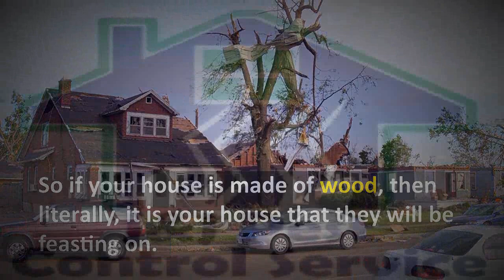Termite Protection Pasig City MM | Call 🥇 09774272218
Termite Protection Pasig City MM | Call 🥇 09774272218. J&J Pest Control Services is one of the most reliable pest control services in Quezon City, Manila. Pasig, Makati and other areas around, Metro Manila. Our Goal is to be the # 1 Pest control company in the Philippines, we are aiming to exceed all of our clients expectations and deliver a 5-star customer service. Our certified Pest control technicians are always ready to help you!

John & Jacob Pest Control Services Pasig
131 Lourdes street corner East Bank Road Buenmar Subdivision Manggahan
Pasig City, Metro Manila 1161